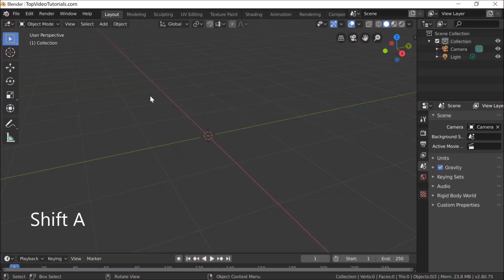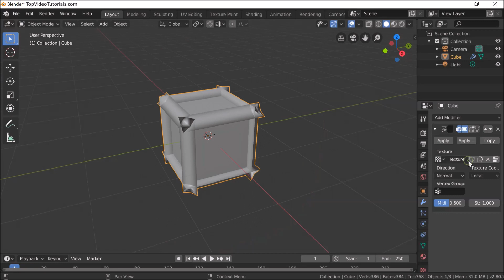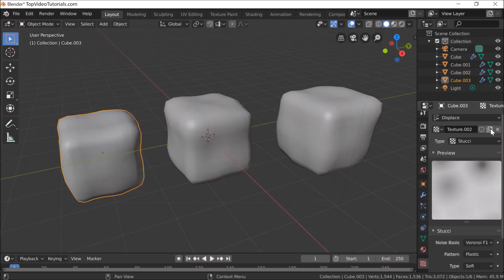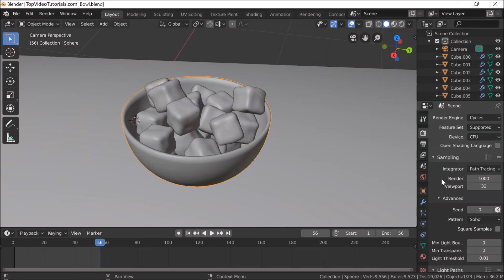Making ice cubes in Blender 2.8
In this tutorial we create procedurally generated ice cubes with diffuse modifier and apply glass texture. We then render it in cycles engine with 1000 samples which took about an hour to complete.